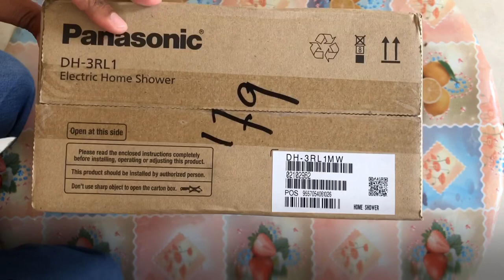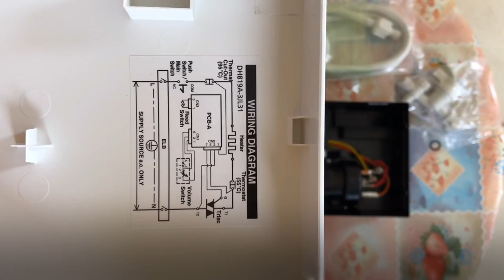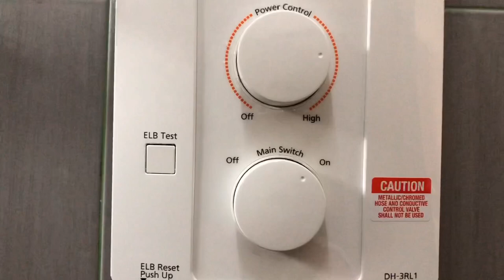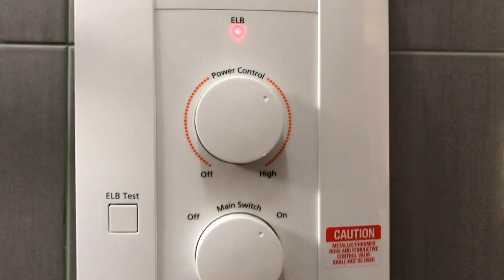How to install Panasonic DH-3RL1 electric home shower.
Replace faulty Panasonic DH-3JL1 with DH-3RL1.
Correction : Filter should be installed at inlet ( not in this video)